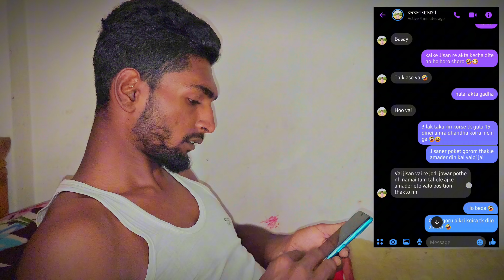শেষ পরিনতি | Shesh Porinoti | New Full Drama | Jisan Islam Oahid | Black Bird 19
Presenting New Bangla Natok "Shesh Porinoti" This Bangla new drama is Directed by Jisan Islam Oahid.

Singer _ Ridoy Mandol

Edit_@AyanAhmedAkash21

Story | Jisan Islam Oahid
Screenplay | Jisan Islam Oahid
Direction | Jisan Islam Oahid